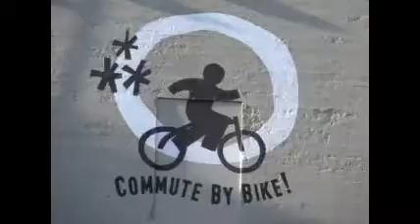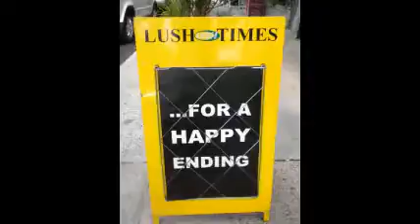Josh 30Th Birthday Slideshow